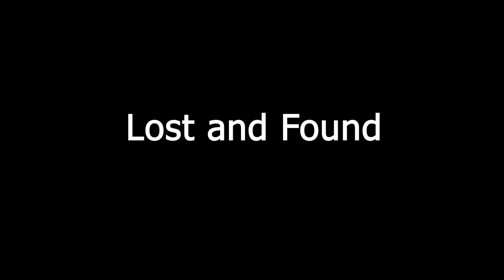Lost and Found (Short Film)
A 2-minute long short film about a teddy bear that gets lost in Dublin city.
Written, directed and edited by Megan.
Cinematography by Alan